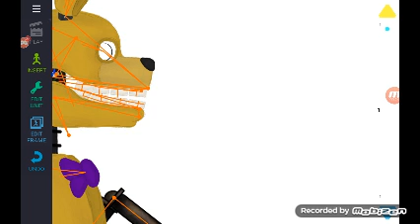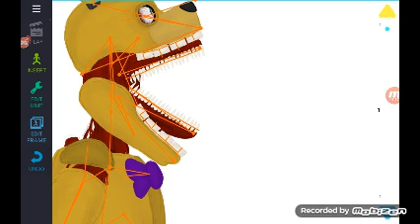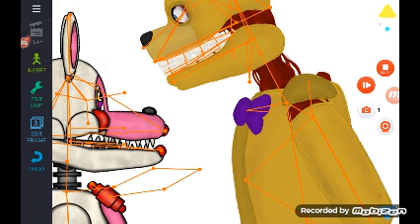29 de noviembre de 2020